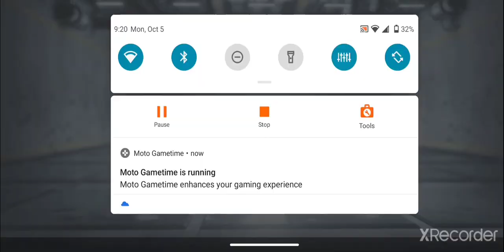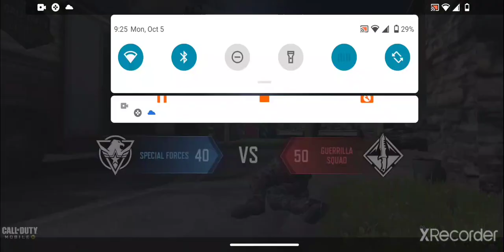Call Of Duty!!!! OMG AM TRASH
yes am trash